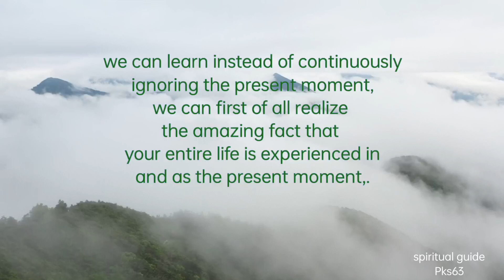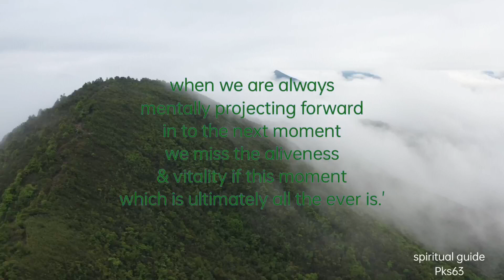live In The Moment | Pks63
live In The Moment | Eckhart | Pks63 | @PksSpiritualguide

In this video Eckhart explains what is  the present moment, past moment and future moment.

and also he make us realise that what is the present moment, past moment and future moment.
and why we have to live in the present moment.

|| SimpleReminders ||

👉""Realize deeply that the present moment is all you ever have. Make the Now the primary focus of your life."

👉 "Accept  - then act. Whatever the present moment contains, accept it as if you had chosen it. Always work with it, not against it."

👉"THE PAST HAS NO POWER OVER THE PRESENT MOMENT."

👉"The  moment you realize you are not present, you are present."

👉" Become conscious of being conscious."

                                    Eckhart Tolle

     || positive vibes || 😇

          || spiritual guide ||🕉️🙏

spread happiness,joy 😊
spread love 😍

Be happy 😊 & Be yourself more. !!

how to be conscious in difficult situationsThe Deep Meaning of th..
The Deepest Spiritual Pr...
How to Successfully Ma...
How to control anger|Eckhart's Perspective on...
How to Calm the Voice I...
Calming the Voices Ho...
Ego Identity & The Path..
Life After Awareness | D...
Remembering what you...
The Evolution of Conscio..
How Important is Our Pe..
Accepting Your Unhappi...
How To Use The Law of..
The Michael Singer Podc...
It Will Give You Goosebu...
Spiritual Awakening | Si.
Are Your Thoughts Maki...
Genius Lounge: The Sym...
The Right Way in Manife...
Can We Trust our Feelin...
how to know who we are at the deepest levelstop digging into the pa...
upset eckhart spiritualg...
become aware of your thinkin..

If you are or represent the copyright owner of contents used in this video and have a problem with the use of said content, please contact me via my email in the "about" page on my channel.